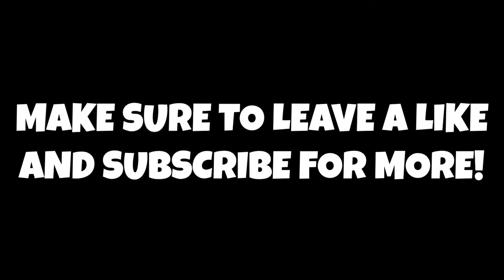Where Will Zach Lavine & Kyrie Irving Be Playing In 2023?! Los Angeles Lakers, San Antonio Spurs?!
In todays episode of The CHB Podcast myself and Will discuss OKC's extremely successful 2022 NBA draft lottery where they were able to land the 2nd pick and 12th pick! But of course the question remains. Who should the Thunder Select?!